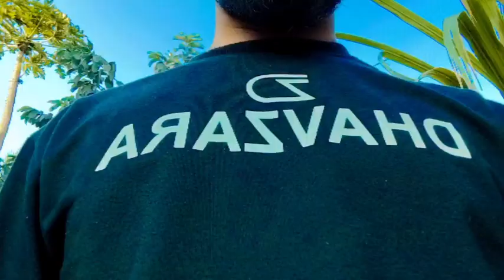First Vlog In PUBLIC RELATION 😅